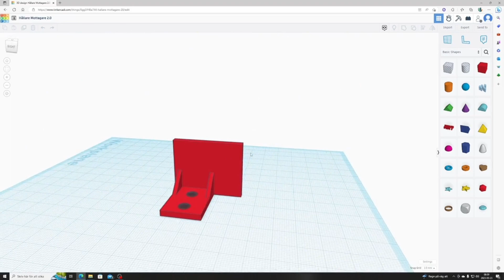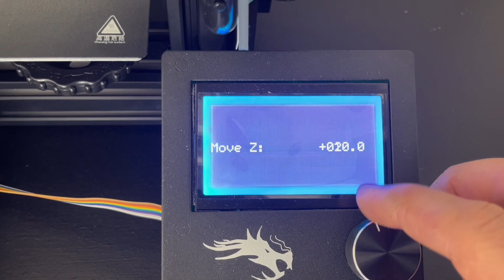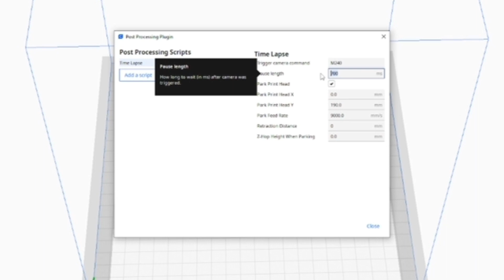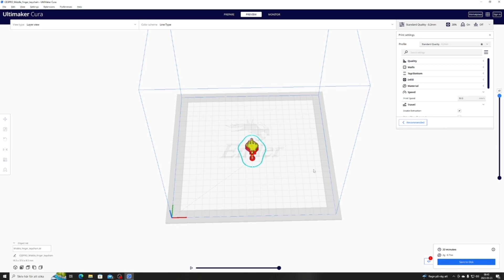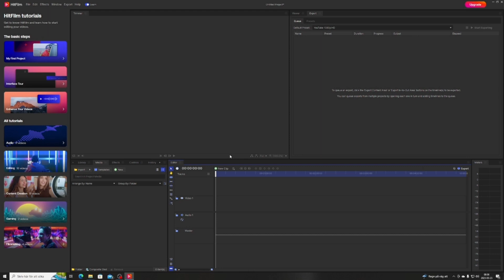Super Easy Time-Lapse setup for the Ender 3 Pro with Smartphone.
I am so sorry if I dont know all the right words for everything. I am still learning.
This was a very easy way to create a timelaps video and I hope it will help someone who doesn't know how to or don't own a camera setup with everything that you need for this.
The design isn't that difficult, but if you want me to put it up on thingiverse or printables let me know.
Don't hesitate to ask me if you have some questions.

The G-code is pre entered so I only change the parameters I need to.

- Bluetooth remote trigger

Software for 3D printing:
Tinkercad

I am using the Ender 3 Pro from @Creality3D
And I got it here at @123inkSeonline

The stl for the prints in this video,
Middle finger keychain: